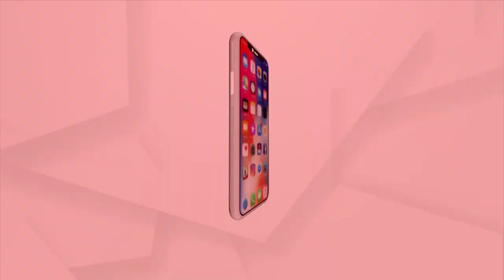ACF Soumya Ranjan Death Case, Lie Detection Test Report Out | ArgusNews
ACF ସୌମ୍ୟ ରଞ୍ଜନଙ୍କ ମୃତ୍ୟୁ ଘଟଣା  । ଆସିଲା ଲାଏ ଡିଟେକ୍ସନ ଟେଷ୍ଟ ରିପୋର୍ଟ । କ୍ରାଇମବ୍ରାଞ୍ଚ ପାଖରେ ପହଞ୍ଚିଲା ବିଦ୍ୟା ଭାରତୀ,DFO ଓ ରୋଷେୟାର ରିପୋର୍ଟ । ତଦନ୍ତକାରି ଟିମ ରିପୋର୍ଟ ଉପରେ କରୁଛନ୍ତି ତର୍ଜମା।